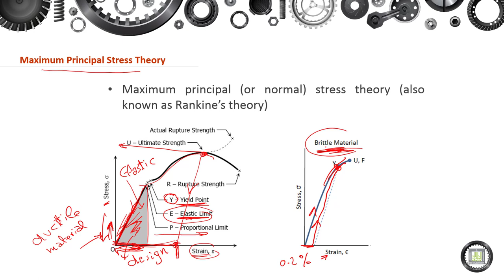Machine Elements Design - 1 | 3-4 | Maximum Principal Stress Theory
الوحدة 3 :  Failure Theories-Static Loading
الدرس 4 : Maximum Principal Stress Theory
- Ductile and Brittle Materials.